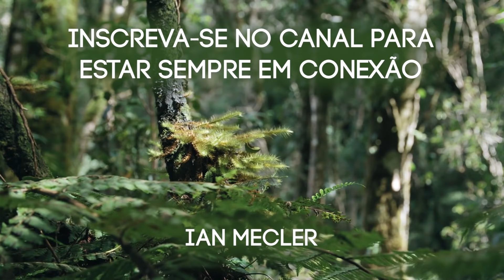Mantras Sagrados para a Cura da Ansiedade | Ian Mecler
Ian Mecler é mestre de Meditação e Espiritualidade há 2 décadas, autor de 8 livros, com mais de 250 mil exemplares vendidos. Envia diariamente meditações gratuitas para milhares de pessoas, pelos canais: Luz pelo Whatsapp, Luz pelo Instagram, Luz pelo Telegram.
Receba meditações diárias e gratuitas por Whatsapp ou Telegram.

Livros Ian Mecler:
.A Força - O Poder dos Anjos da Cabala